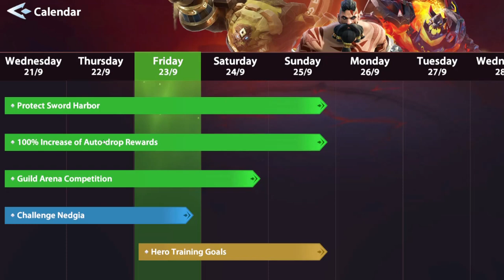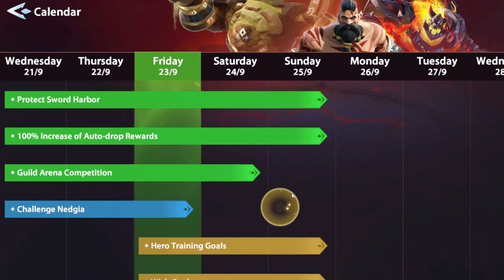Early Progress and First Look | INFINITE MAGICRAID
This video is a little long if you watched thanks for showing love. PLEASE, Hang around and see what comes next.